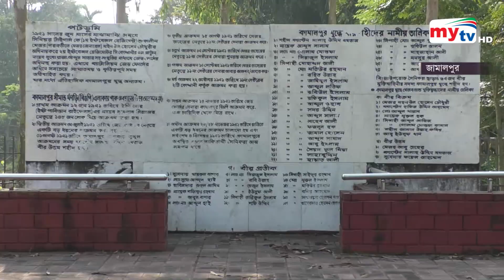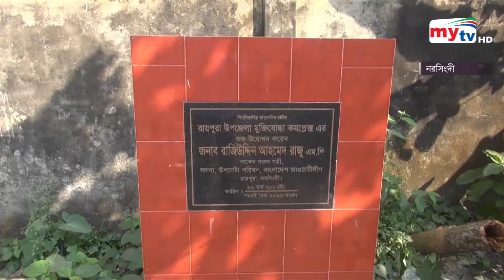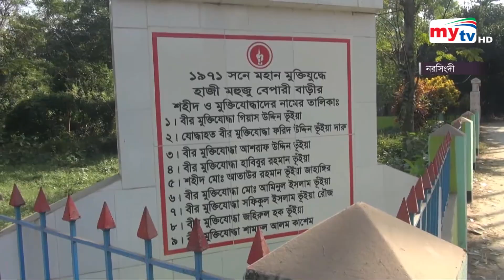আজ হানাদার মুক্ত হয়েছিল যে অঞ্চলগুলো ! | Bangla News | Mytv News